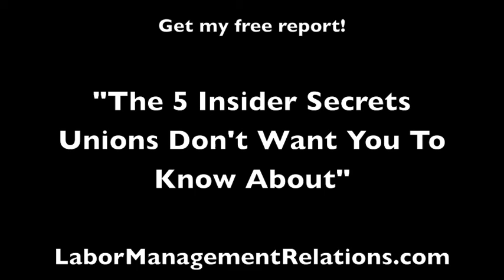Jason Greer - Decertifying Labor Unions is Harder Than It Looks! (Diversity, Workers Rights)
Jason Greer expert in diversity labor relations, labor unions, labor laws, workers rights, employment law, & preventing union organizing. St. Louis, MO 314-643-NLRB (6572)

Decertifying Labor Unions Is Harder Than It Looks! Get the answers here.